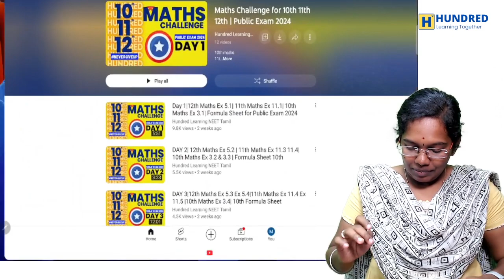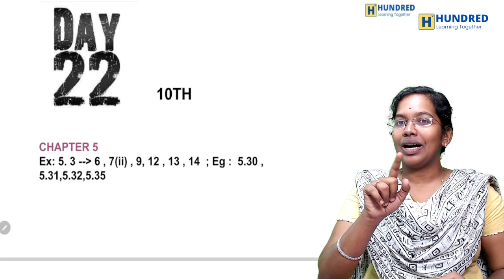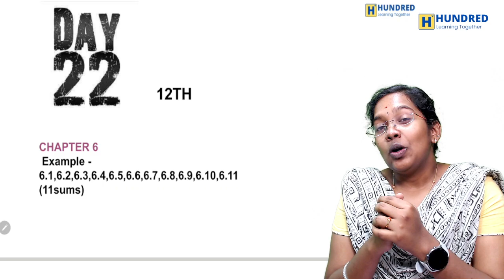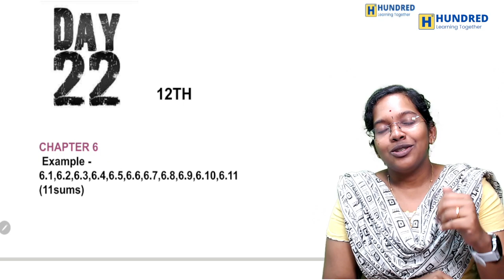DAY22 |12th Maths Ex 10.7 | 11th Maths Ex 8.4 |10th Maths Ex 5.2 |Public Exam 2024